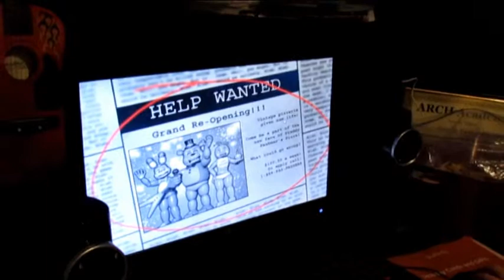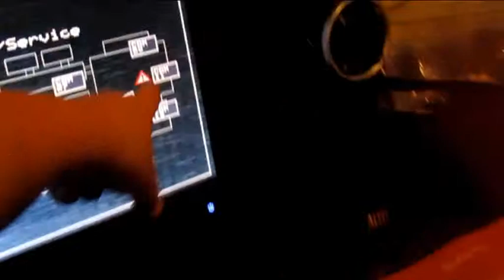Crazy Dude Plays Five Nights At Freddy's